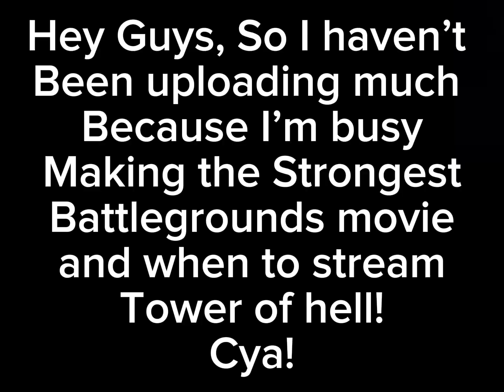Me vs Me 2.0